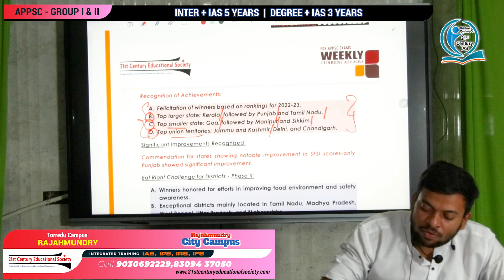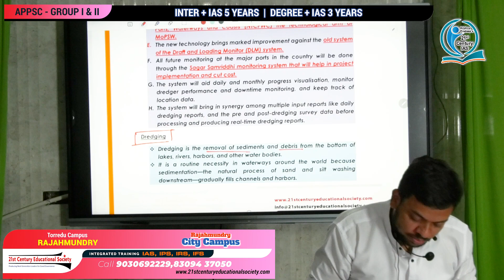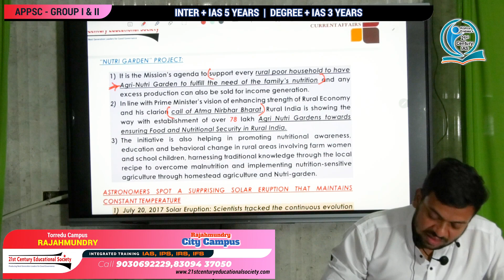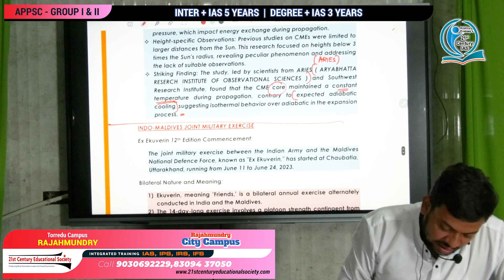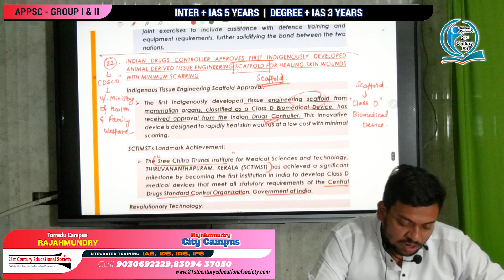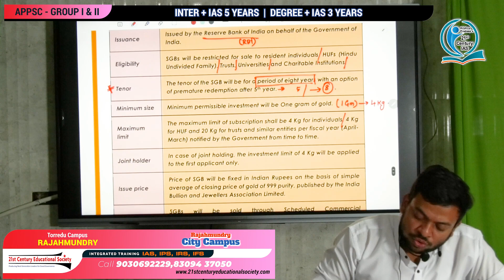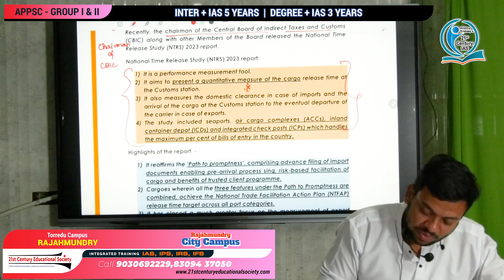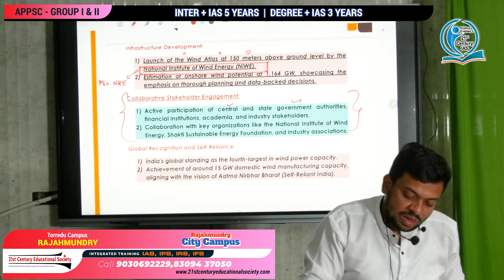High Impact Topics(HIT) Series: Monthly Current affairs for APPSC Group- II and I Exams - June 2023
U P S C | |AS IRS
A P P S C Group 1 | A P P S C Group 2 Inter + l A S || Degree + I A S
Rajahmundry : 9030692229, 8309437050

a p p s c group-1 2007 notification
a p p s c group-1 notification
a p p s c group-1 posts how to choose order of preference
a p p s c group-1 screening test- 2019 paper-2
a p p s c group-1 general essay
a p p s c group-1 General English
a p p s c group -1
cut off marks for a p p s c group-1
a p p s c group-1 syllabus
a p p s c group-1 notification 2016
a p p s c group-1 court case status

A P P S C Group - 1 Topper 2023 - What You Need to Know

How to Prepare for APPSC Group 1 Topper 2023

A P P S C Group: The Ultimate Guide to 1 Topper in 2023

How to Get the Most Out of APPSC Group 1 Topper in 2023

Exploring the Benefits of APPSC Group in 2023

What Opportunities Does APPSC Group Offer in 2023?

Who Will Benefit from A P P S C Group's 1 Topper in 2023?

What Opportunities Will A P P S C Group Offer in 2023?

Why Should Companies Consider A P P S C Group 1 Topper in 2023?

10 Tips for Making the Most of A P P S C Group in 2023

10 Steps to Becoming an A P P S C Group Member in 2023

10 Tips for Making the Most of the 1 Topper in 2023

10 Ideas for Making the Most of APPSC Group in 2023

10 Steps to Get the Most Out of A P P S C Group in 2023

A P P S C Group - 1 Topper 2023 - A Look Ahead

A P P S C Group - 1 Topper 2023 - What's Next?

A P P S C Group - 1 Topper 2023 - The Future of Technology

The Impact of A P P S C Group's 1 Topper in 2023

A P P S C Group - 1 Topper 2023 - A New Era of Opportunity